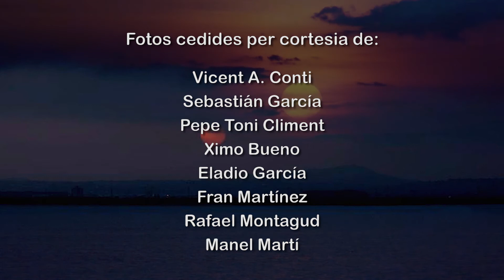VALENCIANA'M Allà dalt del cim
Vídeo de presentació a l´espectacle Valenciana'm al Teatre Municipal d'Algemesi el dia 10 de Juny de 2018.